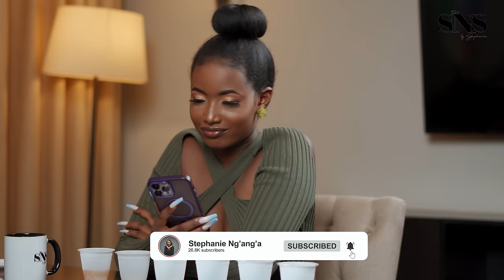Claudia Naisabwa and Stephanie Ng'ang'a on the Hot Seat 🔥| THE SNS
THE STEPHANIE NG'ANG'A SHOW | AN LIC MEDIA PRODUCTION

Welcome to 'The Hot Seat'

This segment as the name suggests will have the guest as the singular focus, and take the form of a fun interactive game. The host will ask the guest any questions from various topics and the guest can either choose to answer truthfully or take a shot of whatever is on the table.

Remember to book your staycation with Longonot Place
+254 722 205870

“Music Is” licensed via Music Vine: JAKU8L7GEVDVHU4Z

 / thesnsbystephanie